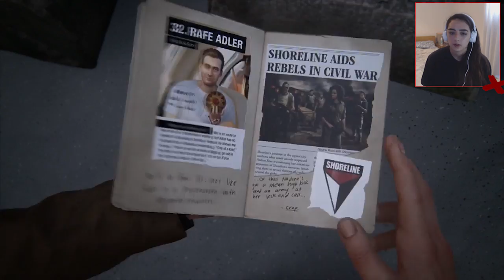ZERO DEATHS!?! - Uncharted 4 - Part 4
Sorry I haven't been uploading, been really ill and been sick and stuff... fml!!! Dark Souls will be back tomorrow!